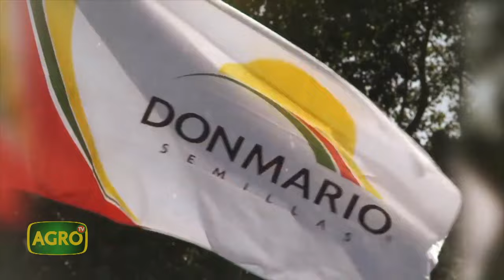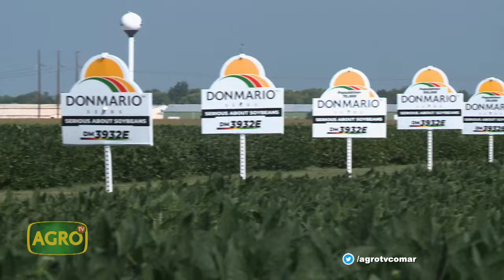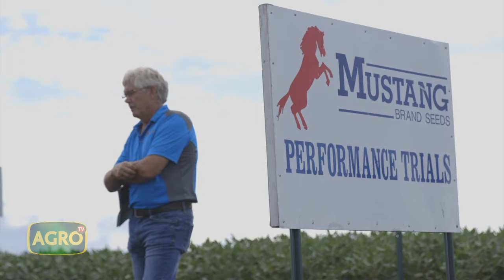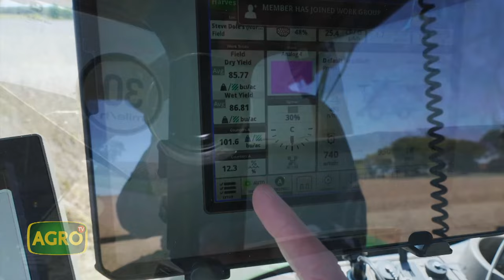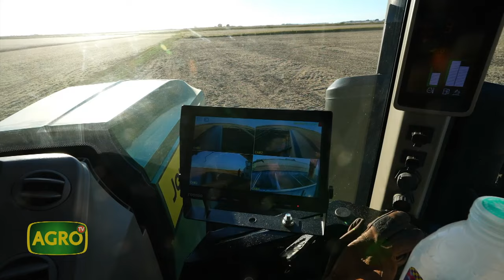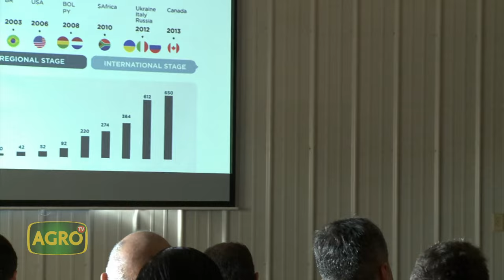AgroTv en Estados Unidos: Nuevas tecnologías y variedades de soja, que conquistan a los farmers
Con 41 años de historia, Grupo Don Mario (GDM) hoy es uno de los principales semilleros a nivel mundial. Una empresa argentina que se expandió a 15 países del mundo, emplea a 1.500 personas, factura por año unos U$S 850 millones y reinvierte un 25% en Investigación y Desarrollo. Especialistas en soja, el 45% de las 125 millones de hectáreas que se siembran de soja en el mundo, tiene genética GDM. Desde Gibson, Philip Chandler y Rodrigo Iglesias comparten la estrategia de crecimiento en el mercado más competitivo del mundo.

- Philip Chandler, Business Manager Branded GDM Seeds
- Ing. Rodrigo Iglesias, Global Product Development Manager GDM